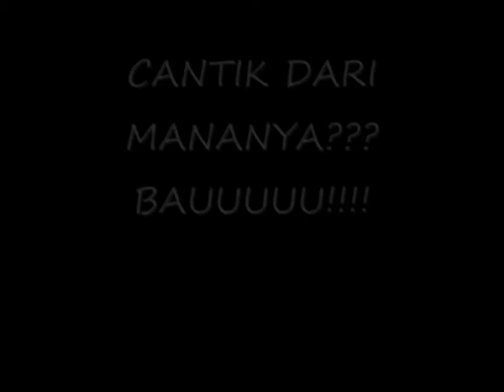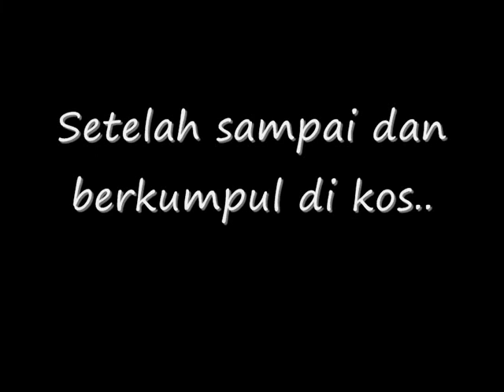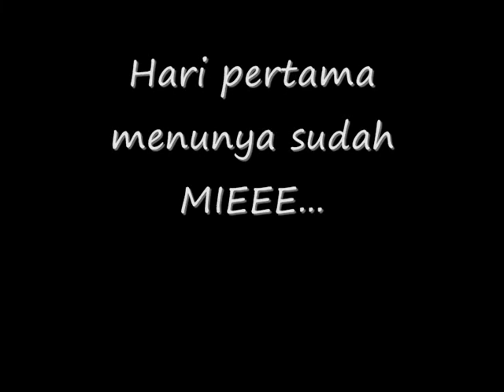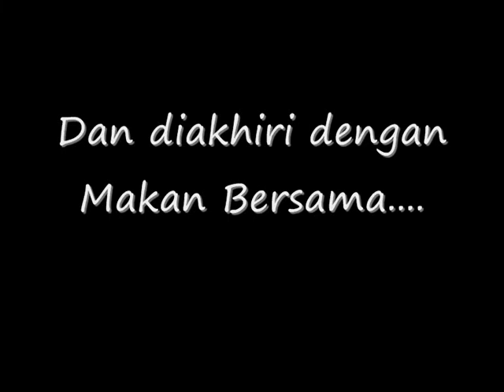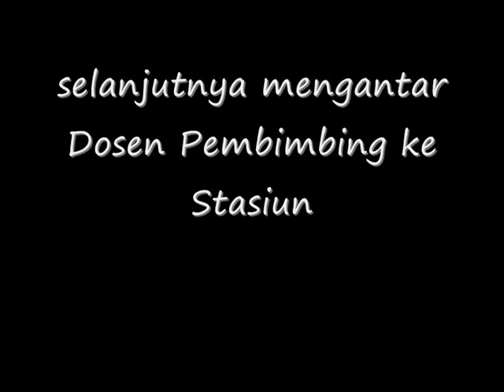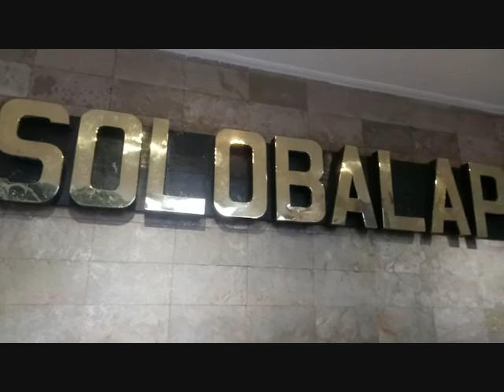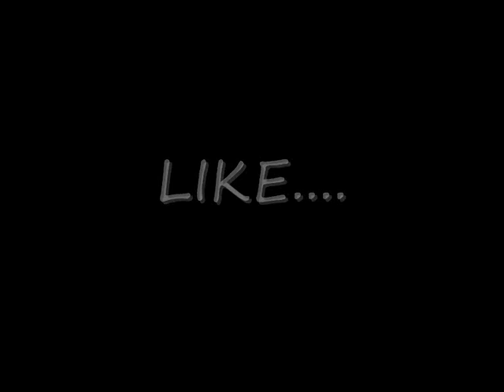Bertemu di "Stasiun Cinta" : Mall sudah kayak warung hingga Vlog bersama dosen.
kegiatan PPL Spesialisasi D memasuki hari ke 1 dan ke 2. berikut perjalanan kami di hari ke 1 dan ke 2.

saksikan.